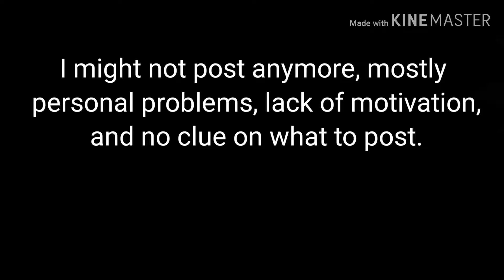I am sorry